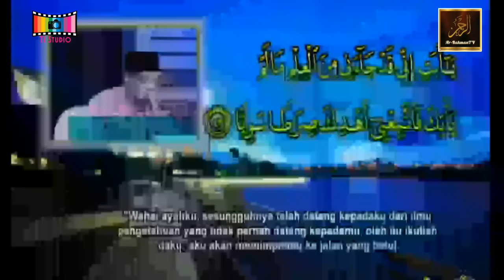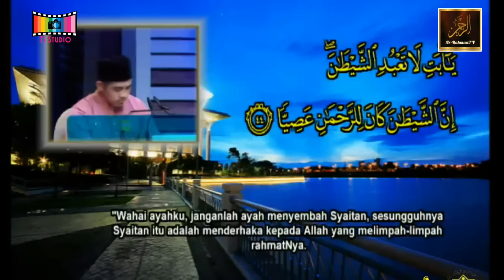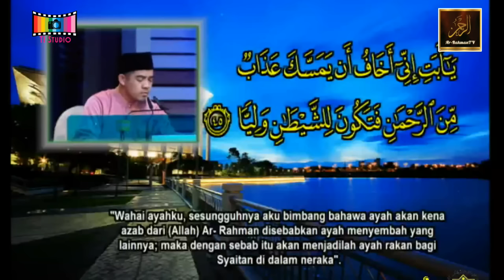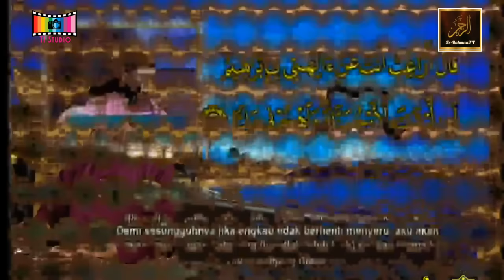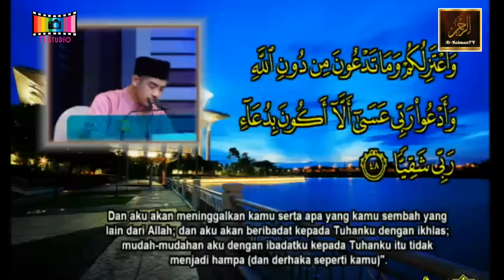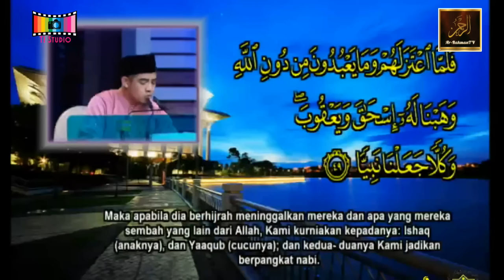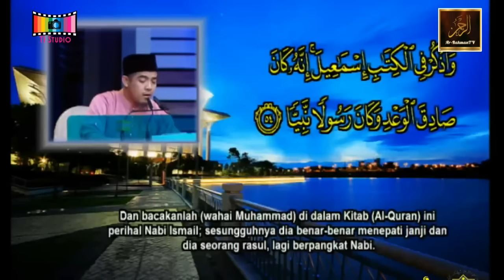Tilawah Al-Quran Peringkat Kebangsaan ke-59 2016 - Abdullah Fahmi Che Nor Shukri (Kelantan)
Abdullah Fahmi Che Nor Shukri peserta dari negeri Kelantan
membaca Surah Maryam
bermula ayat 41
dengan tarannum wajib Hijjaz dan Soba
Majlis bertempat di Auditorium Cempaka Sari, Perbadanan Putrajaya, Putrajaya pada 22 Mac 2016.

CIMB Bank: 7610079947 (Tengku Ahmad Ismail)